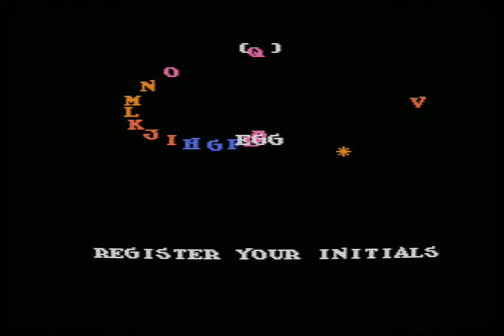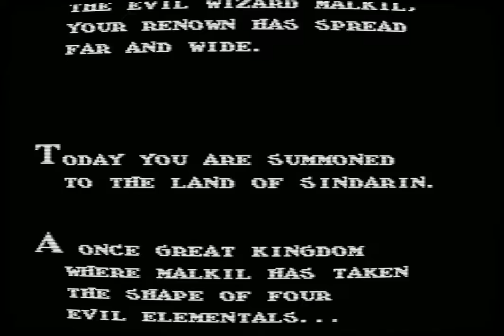Ironsword: Wizards & Warriors 2 (NES)